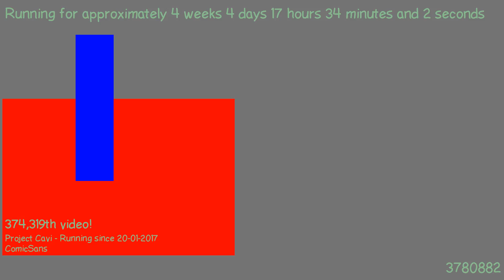1487777884 - Webdriver Cavi - H